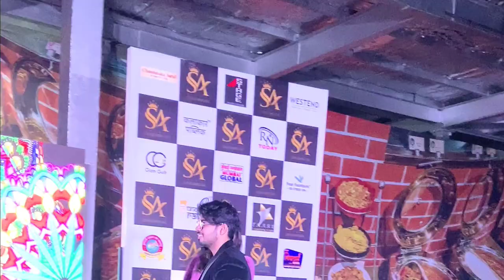Anmol Purohit with Mr World Rohit Khandelwal vlog ep-1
Ramp with Mr World Rohit Khandelwal vlog ep-1
Show Maharashtra Icon 2021
with One Stage Events and Entertainment
S & A Events